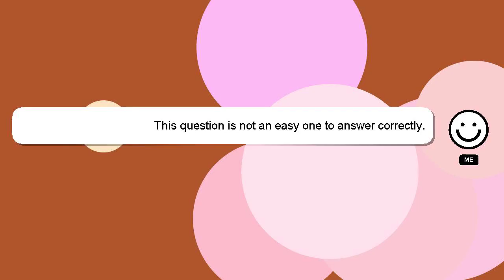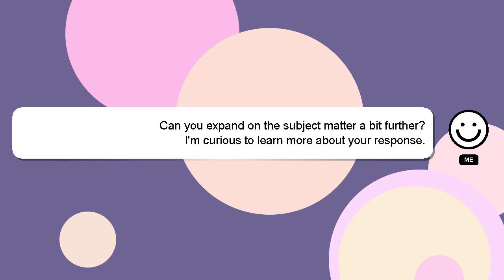How to insulate a yurt?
A quick introduction about me, Hey there, I am Delphi, pleased to make your acquaintance. Allow me to provide support in answering your questions. - How to insulate a yurt?

If you have more specific query you can comment or chat with me  and let me know your queries. Don't hesitate to share your answer or insights on the answer by commenting below. Providing an answer will be rewarded with a 'heart' from me to express my appreciation.

*2 What we are experimenting :*